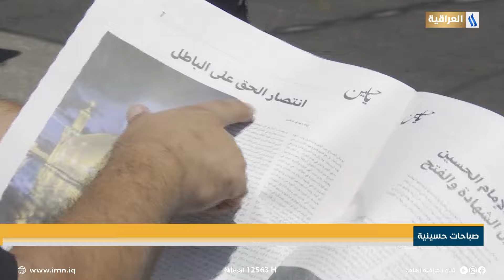صباحات حسينية | تقديم زيد حميد